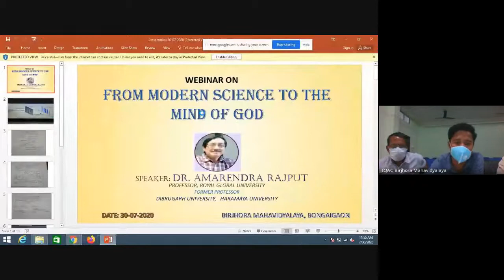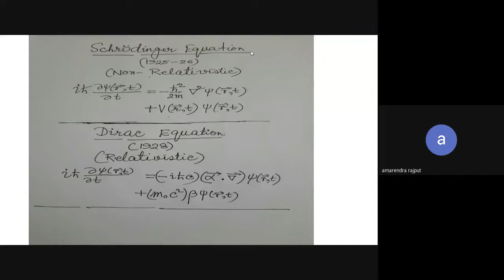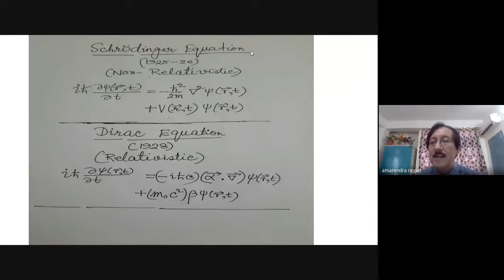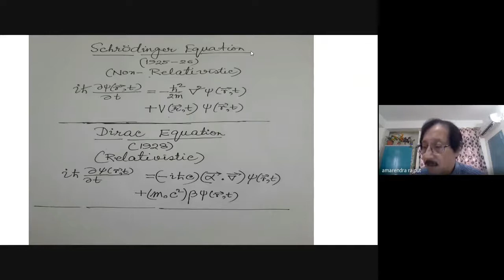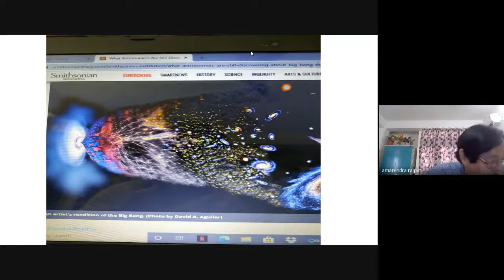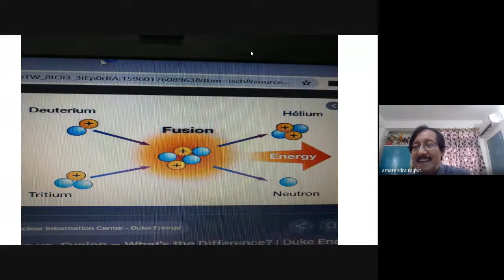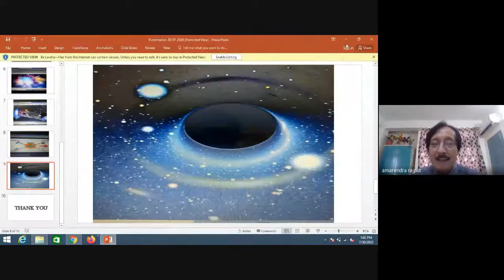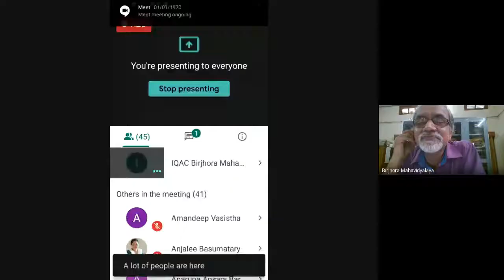From Modern Science To The Mind of God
Webinar lecture on From Modern Science To  The Mind of God.
Speaker: Prof. Amarendra Rajput, Professor, Royal Global University.
Former Professor, Dibrugarh University & Haramaya University.
Date: 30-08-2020,    Platform: Google Meet.